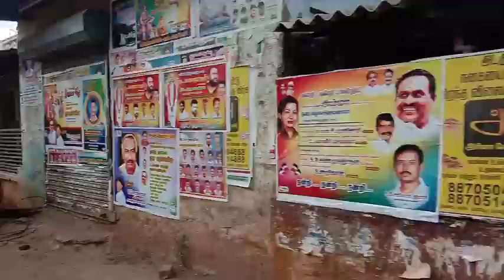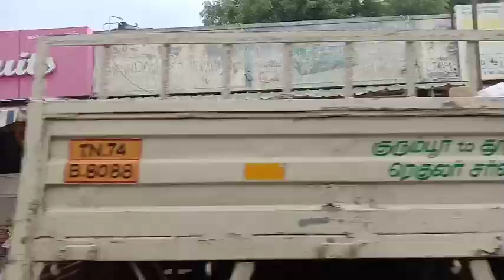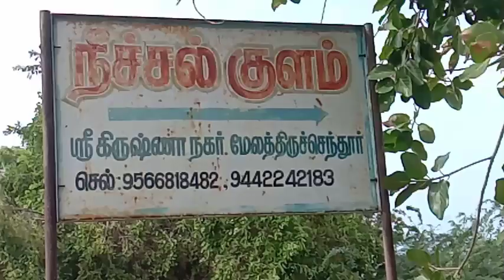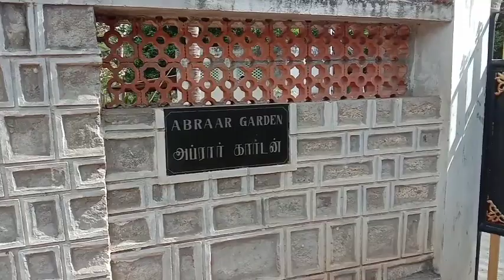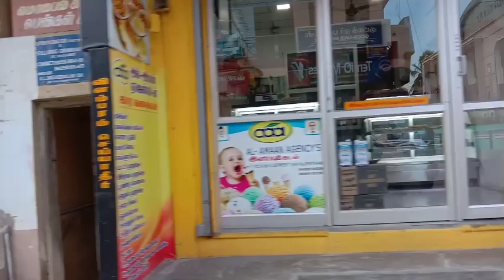🤑🤑350$ rubees tour 🤩🤩vera level enjoyment happy to tour (part-65)😘😘 tamil videos 🤠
Single birds channel is a Birds & blmaking video:

my friend new cage

single birds pigeon Tamil videos#
pigeon and cage#in Tamil videos#
Pigeon New updates#
How to make pigeon cage#tamil video#
all pets and birds in Tamil videos#
# sivagalai on Channel#
pigeon lover in single birds#
thank you for support all friends#
i am pigeon lover#
thank you for the support my best friend and rivers and my family thank you very much ❤️☺️🥰😌🥰

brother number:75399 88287